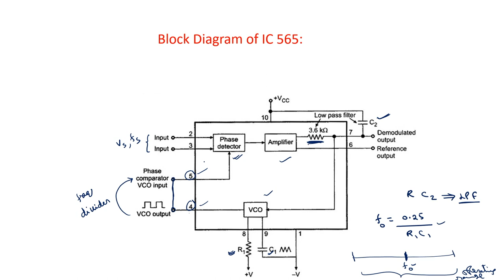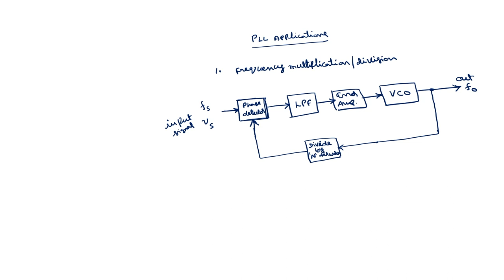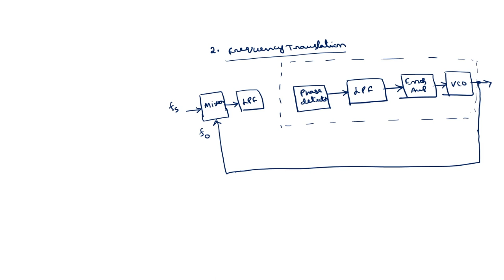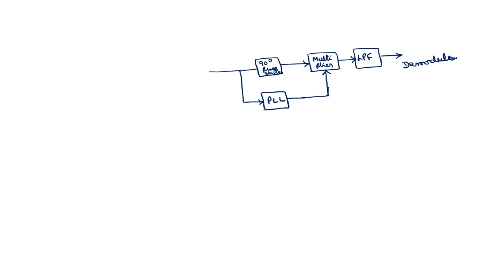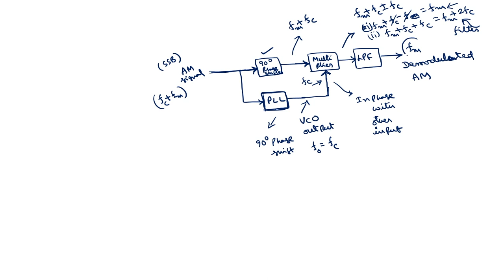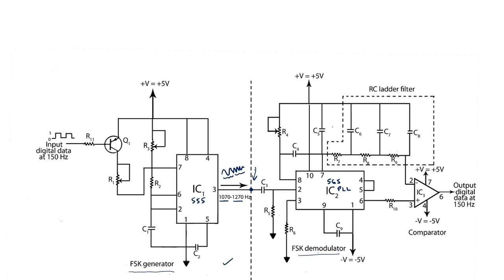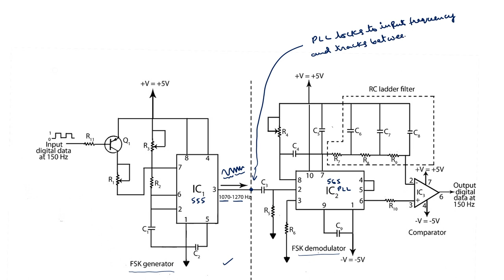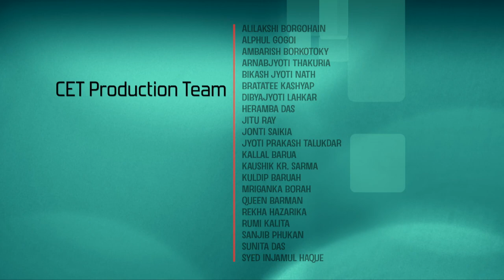Lec 33: PLL Applications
Integrated Circuits and Applications

Prof. Shaik Rafi Ahamed